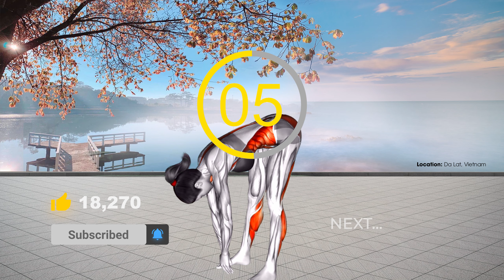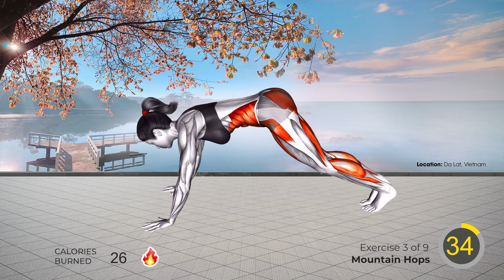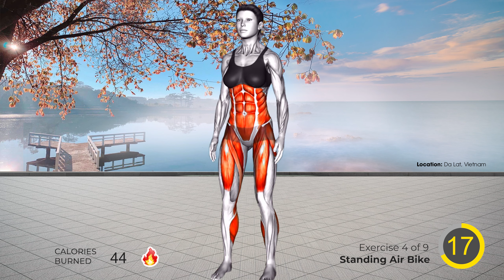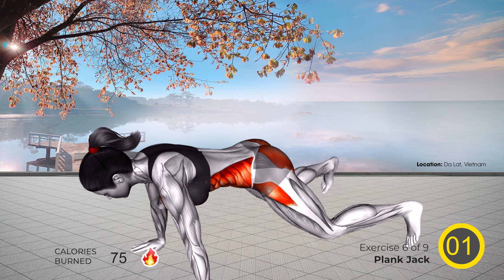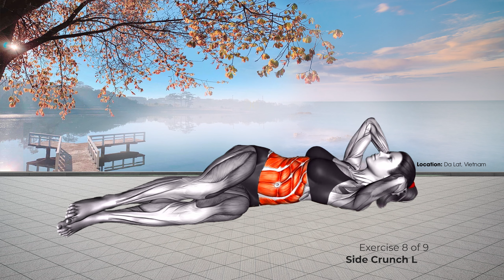Cách Để Có Cơ Bụng Đẹp Sau 7 Ngày | Giảm Mỡ Bụng Nhanh